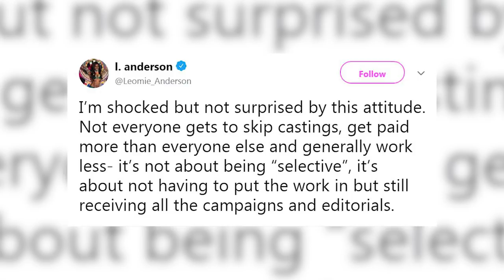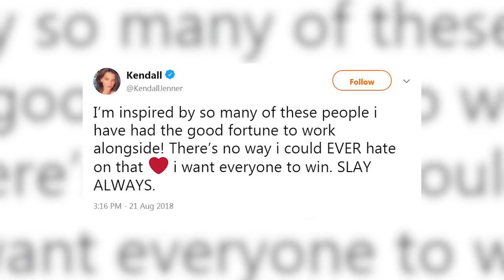Kendall Jenner CLARIFIES Comments That Left Fellow Models FURIOUS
Kendall Jenner is facing some major backlash over her recent comments about the modeling industry. Love Magazine posted a topless shot of the 22-year-old with a snippet of an upcoming interview for the mag's 10th anniversary issue, and it was revealing in more ways than one.

Kendall told the magazine QUOTE: "Since the beginning we've been super selective about what shows I would do. I was never one of those girls who would do, like, 30 shows a season or whatever the f*ck those girls do. More power to 'em. But I had a million jobs, not only catwalks but everything else. The whole combination was very overwhelming, and I started to freak out a little bit and needed to take a step back."

She also said she was QUOTE: "on the verge of a mental breakdown," which caused her to sit out much of Fashion Week.

When fellow models caught wind of Kendall's comments, they were not happy. The Keeping Up with the Kardashians star has been called out on more than one occasion for not having to work as hard as other models, and her own words seemed to further prove that point.

Russian model Daria Strokous posted a screenshot of the post on her Instagram story and went off on Kendall. She wrote QUOTE: “'Whatever the f*ck those girls do' is do their very best to make their way up AND try to make some money so that they can provide for themselves and their families. Oh, and it's 70 shows a season by the way. And we all are f*cking proud of every single one of the girls that did it."

Daria wasn't the only one to publicly criticize Kendall for her comments; lots of other models called her out as well, including British model Leomie Anderson. She tweeted QUOTE: “I’m shocked but not surprised by this attitude. Not everyone gets to skip castings, get paid more than everyone else and generally work less- it’s not about being “selective”, it’s about not having to put the work in but still receiving all the campaigns and editorials.”

Kendall eventually responded to the backlash with a series of tweets. She explained that her words were taken out of context and that she meant it as a compliment to her fellow models.

She wrote QUOTE: “I was misrepresented in a recent interview over the wknd & it’s important to clarify the meaning. It was intended to be entirely complimentary but unfortunately, my words were twisted & taken out of context. I want to be clear. The respect that I have for my peers is immeasurable! I get to experience first hand their tireless commitment, their work ethic, the endless days, the lack of sleep, separation from family and friends, stress of traveling, the toll on physical and mental health, yet they still make it all look effortless and beautiful. I’m inspired by so many of these people I have had the good fortune to work alongside! There’s no way I could EVER hate on that ❤️ I want everyone to win. SLAY ALWAYS. Cultivate kindness today and always.”

Her comments did sound super harsh, but it doesn’t seem like she meant to be shady. Or did she?